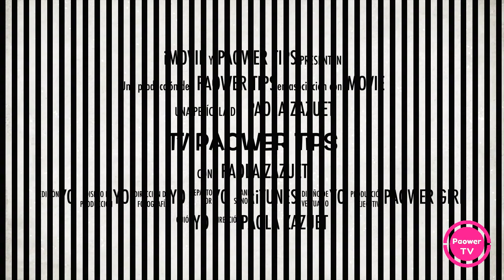Ex seguidora de la NUEVA ERA muere y le muestran el INFIERNO, PURGATORIO Y CIELO Testimonio real!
AmiPaowers Listo el Cap de la semana de "Amigos con Paower"
En esta ocasión checa un TESTIMONIO MUY FUERTE DE UNA PERSONA QUE EXPERIMENTO UNA MUERTE Y FUE LLEVADA A CONOCER EL PURGATORIO, INFIERNO Y CIELO Y AHORA NOS REVELA UN MENSAJE MUY IMPORTANTE!!
Se que en la Biblia no viene mencionado el Purgatorio sin embargo si viene sugerido en mas de 20 pasajes, dejo a tu criterio este mensaje de nuestra invitada y ante todo el recordar que AMAR A DIOS SOBRE TODAS LAS COSAS Y AMARNOS UNOS A LOS OTROS COMO A NOSOTROS MISMOS ES EL PEDIMENTO DE NUESTRO DIOS PADRE Y DE NUESTRO SALVADOR

Estos mensajes son compartidos con la única finalidad de salvar nuestras almas!!
Aquí puedes apoyar nuestro trabajo y formar parte de los Amigos con Paower

Feliz día AmiPaowers y recuerden que la felicidad está en el ayudar a los demás y cosechar millones de bendiciones!
CONTRÁTAME:
- Conducción de eventos sociales, privados y empresariales.
- Show musical como cantante para eventos sociales y empresariales con música inédita y covers internacionales y de musicales de teatro.
- Conferencias motivacionales.
- Presentaciones testimoniales y para campañas publicitarias como Influencer